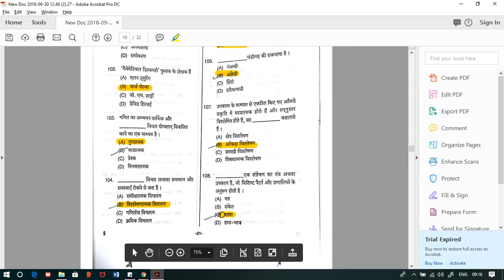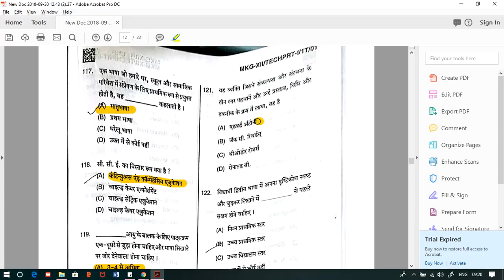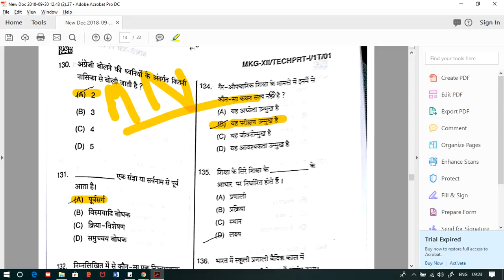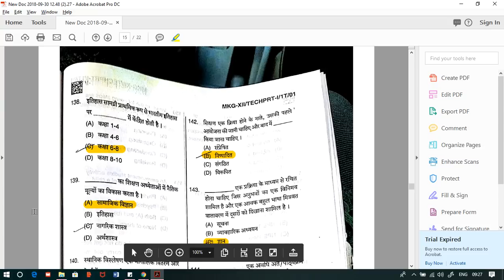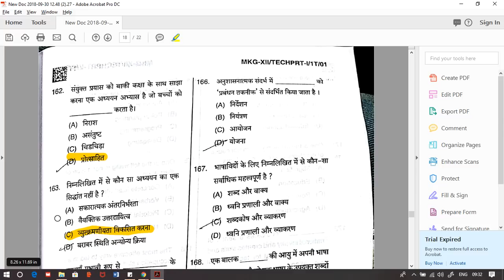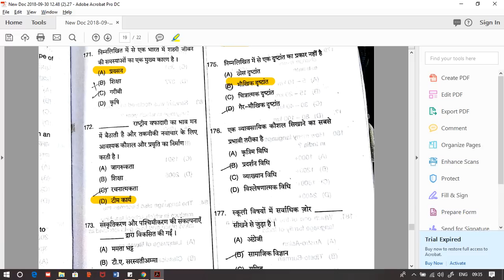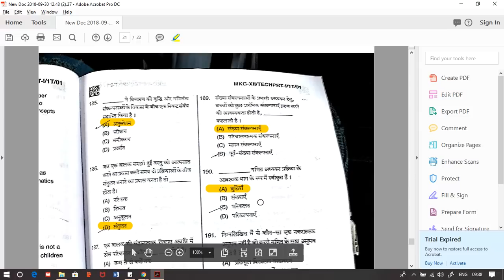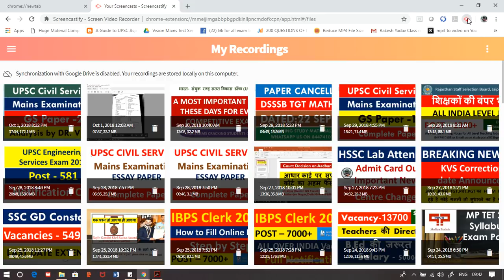DSSSB PRT PAPER 30 Sept 2018 By Pooja Sharma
And you want to study from home with our STUDY MATERIAL then you can get study material and complete notes by courier and work hard for your upcoming exam

Modern History